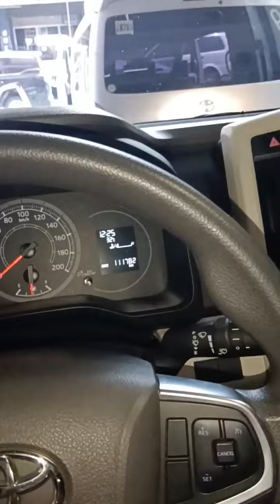Toyota Hiace Super Grandia! How to Replace Flywheel and Clutch Assembly!